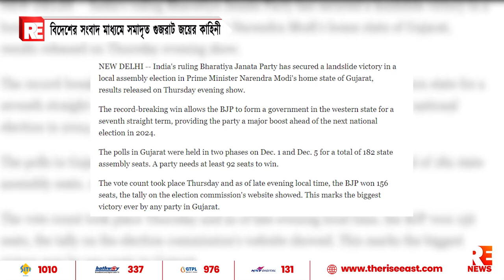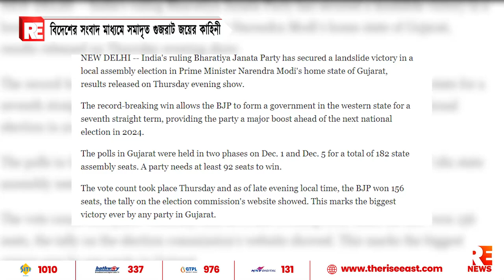বিদেশের সংবাদ মাধ্যমে সমাদৃত গুজরাট জয়ের কাহিনী